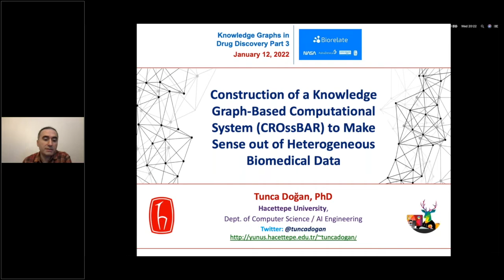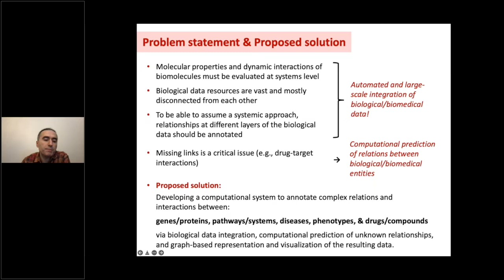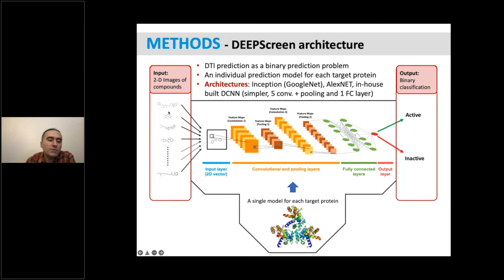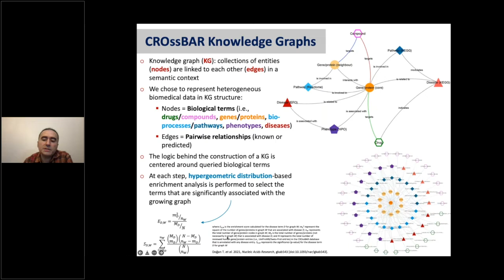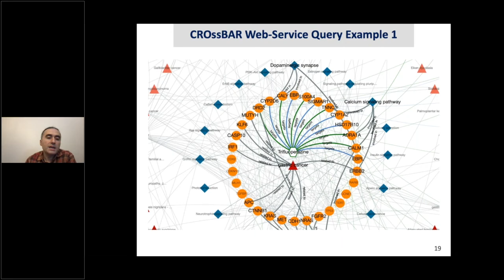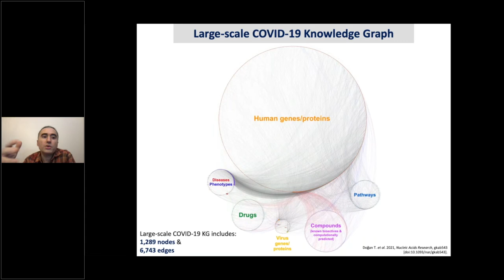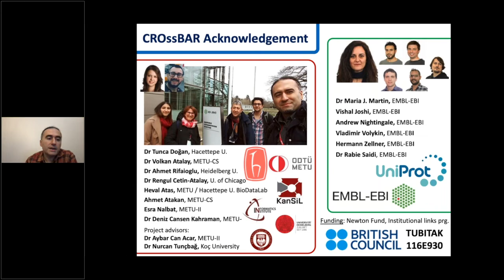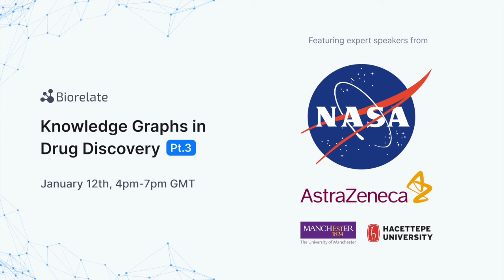Tunca Doğan -A Knowledge Graph-Based Computational System for Heterogeneous Biomedical Data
From 'Knowledge Graphs in Drug Discovery', Biorelate's virtual conference series.

Knowledge Graphs in Drug Discovery brings together key opinion leaders from across biopharma, academia and tech to share insights on the computational future of biology.